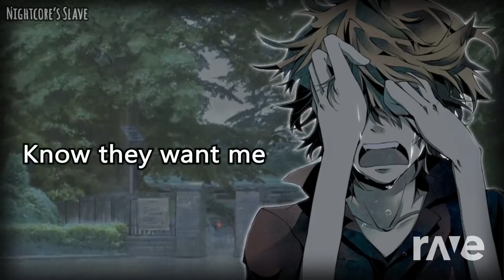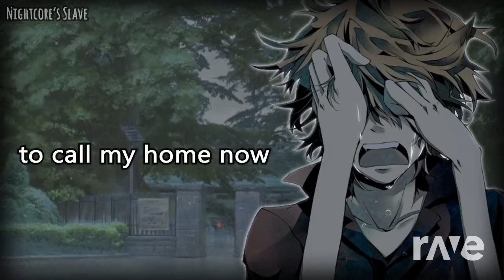Let me die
▼▼▼▼▼▼Additional Information ▼▼▼▼▼▼

Original Videos:

1.-

2.-